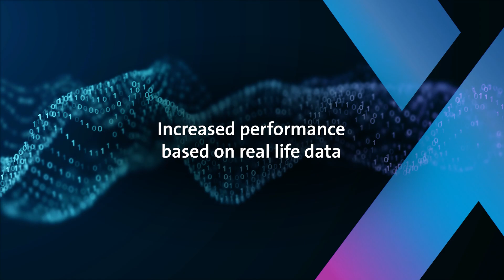Digital system performance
A digital future demands innovative solutions that integrate several components and appliances into one smart universal system.

Following our long-lasting experience in the heating industry, we strive to become experts in developing comprehensive heating systems for future smart homes. For us, that means enabling insights into the full heating appliance.

Meet Maria, Innovation Director at Grundfos HVAC OEM, and learn more about what it takes to take system performance to a new, digital level.

Discover more about Digital NEXT and the digitalization of heat pumps